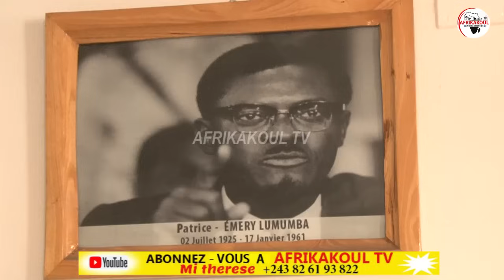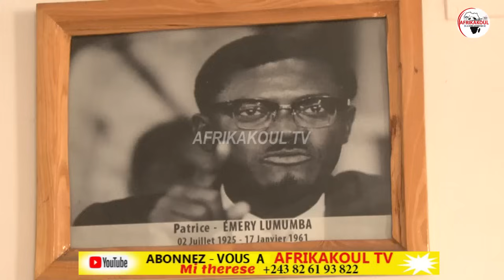🛑URGENT FATSHI IMP0SE USA CHANGEMENT RADICAL DE POLITIQUE EN RDC EBALUKELI BANGO,STE CIV.EN ACTION